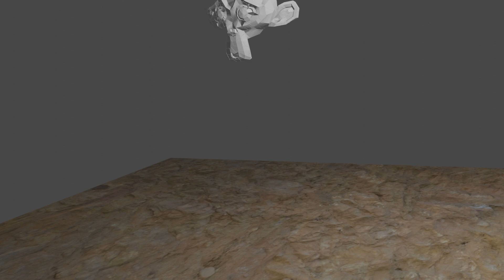blender rigid body testing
some blender stuff, also lighting testing, might have to turn quality up